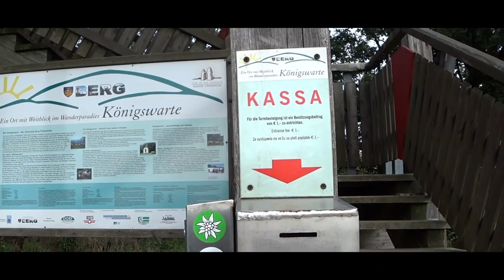Kleine Tour auf die Königswarte 🔽380🔽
Diesmal möchte ich auf die Königswarte um mal wieder einen schönen Rundblick zu erhaschen. Beim zurückgehen dann durch den Wald um eventuell ein paar Pilze zu finden.
Los geht´s ...

➡️ Schlafen ⬅️
▶️ Tarp DD 3x3 Camo